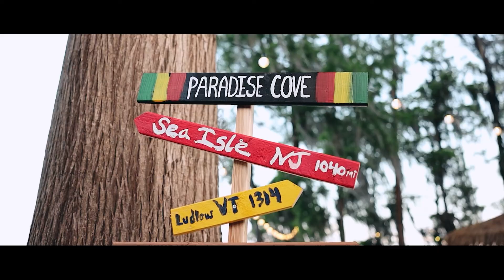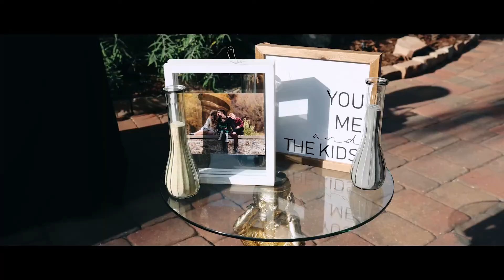Florida Wedding l Erin + Tom l Paradise Cove l Orlando, FL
Erin and Tom had so many activities for their guests to enjoy at their wedding! from a beer donkey to a tarot card reader, donut and ice cream trucks and a caricature artist. But the main attraction was their love on full display, and it's such an honor to share their love story!

💍 Packages & Pricing:
Curious about our wedding packages and pricing? You can find all the details on our

👰 Let's Capture Your Love Story:
Whether you're planning a romantic destination wedding, a cozy elopement, or a grand celebration, we're here to capture every special moment. 🌹✨

Your love story deserves to be told beautifully, and we're here to make it happen! 💑💕

Thank you for being part of our journey, and we look forward to creating timeless memories with you! 🌈💕